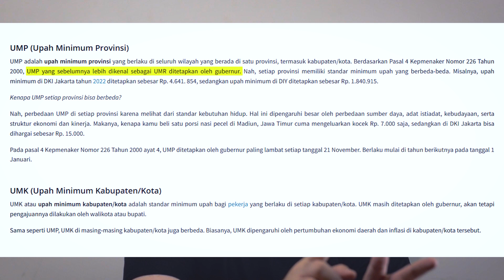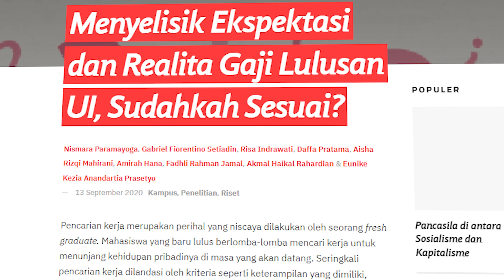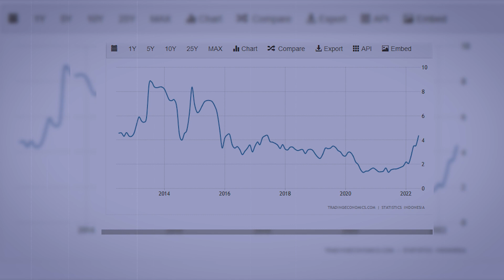Apakah ekspektasi gaji fresh graduate ketinggian?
Deskripsi:
Sudahkah sesuai ekspektasi dan realita gaji fresh graduate? Berapa kira-kira kenaikan gaji yang tepat setiap tahunnya?

Video edited by: Carven Zheng
Thumbnail by: Carven Zheng
Intro by: Naufal Yahya

Audio
Calling Home - Anbr
First Days On Earth - Alex Zado
Rising Tide - C.K. Martin

Timestamp
00:00 - Intro
00:58 - Bab 1
02:43 - Bab 2
03:52 - Bab 3